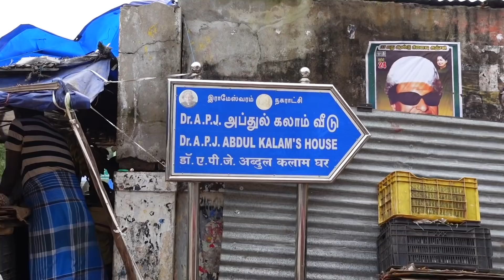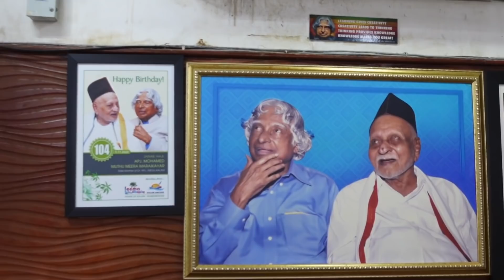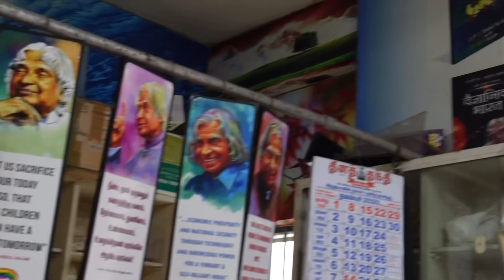Apj Abdul Kalam House Rameswaram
అమెరికా నుండి భారతదేశానికి 40 రోజుల అఖండ యాత్ర చాలా బాగుంటది ప్లీజ్ చూడండి

40 days Ship Trip 🚢